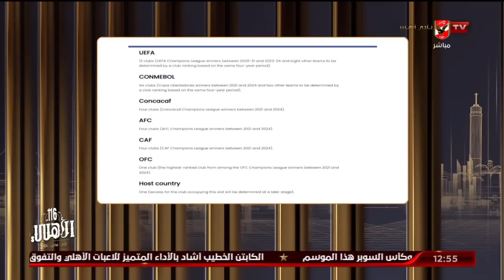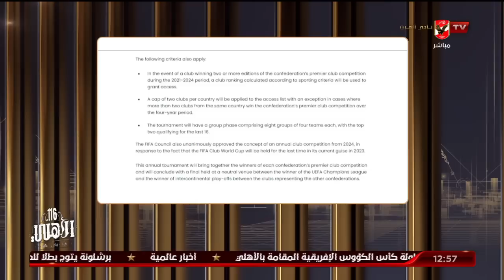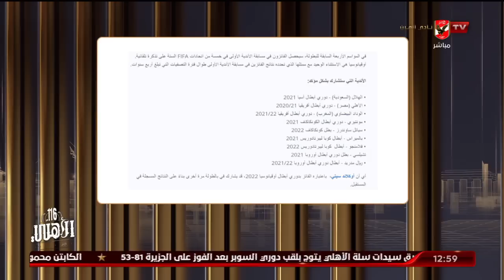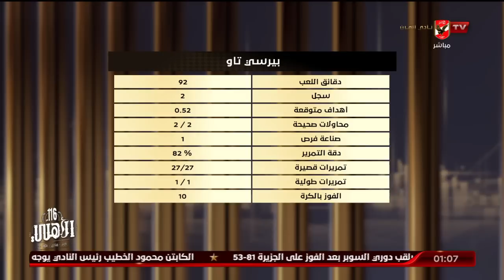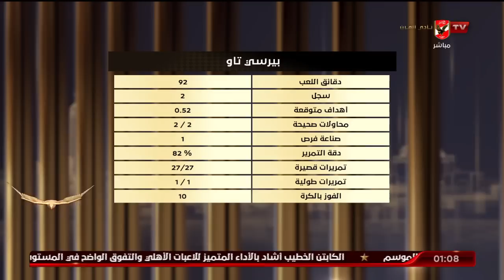الحلقة الكاملة | البيت الكبير مع اسلام الشاطر | بتاريخ 14 - 5 - 2023